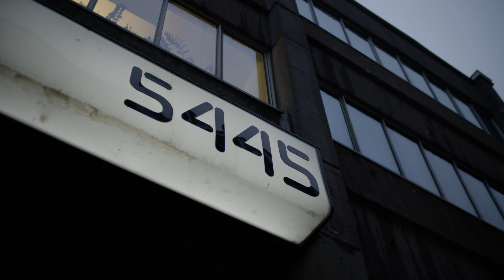Développeur / Developer - XRM Vision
Être développeur chez XRM Vision, ça ressemble à quoi? Écoutez nos développeurs David Rivard et Nicolas Bastien vous en parler!

On est peut-être faits pour travailler ensemble? Visitez notre page carrière pour en savoir plus
What is it like to be a developer at XRM Vision? Listen to our developers David Rivard and Nicolas Bastien talk about it!

Maybe we're meant to work together?